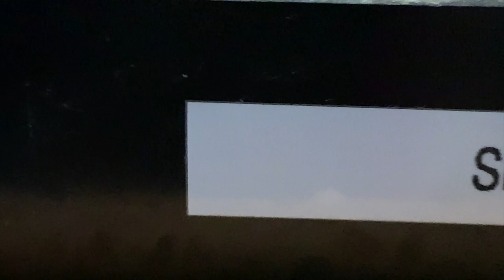40 aquariums! Monster Cichlids, Shrimp, Reef tanks, Aquarium Fish!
This is a tour of all my aquarium fish.  Freshwater cichlids, saltwater coral reef tank, freshwater dwarf shrimp.

At Brian's Fish Tanks and Aquatic Support Systems, we focus on Cichlids, monster fish, freshwater fish, tropical fish, dwarf shrimp, aquatic plants, freshwater aquariums. We also focus on Saltwater Tanks, Marine Aquariums, Reef Tanks, Reef Aquariums, Coral, Saltwater fish and the reef keeping hobby.

We cater to the beginner fish keeper to the experienced aquarium hobbyist. Aquarium fish keeping is an awesome way to learn about nature and aquatic ecosystems. You will find that you can connect with nature by keeping a fish aquarium.